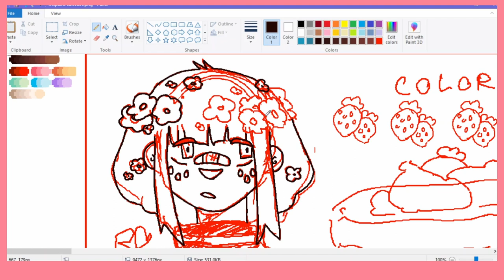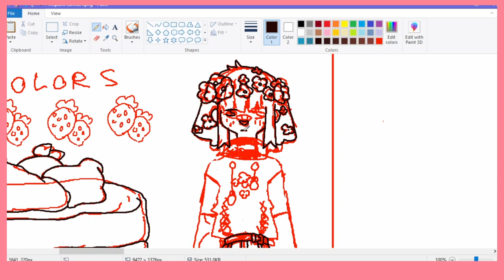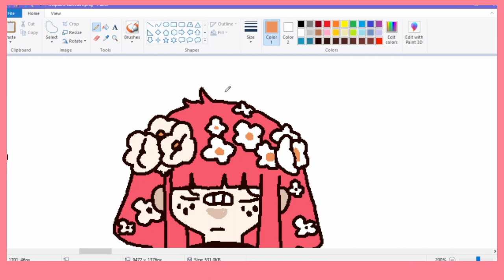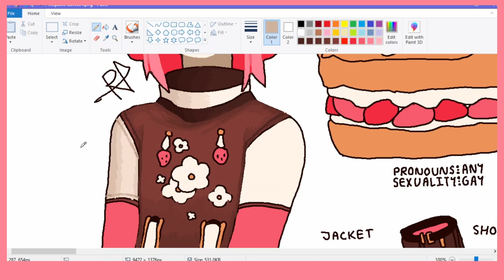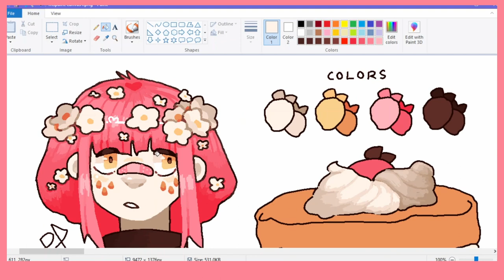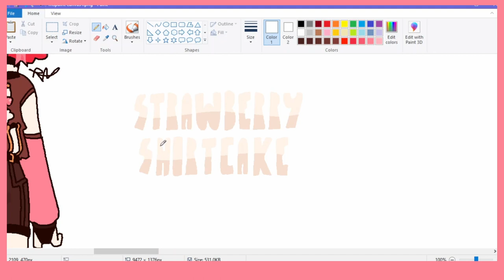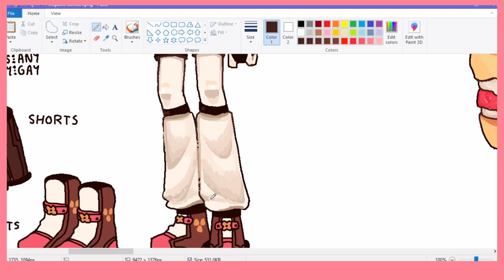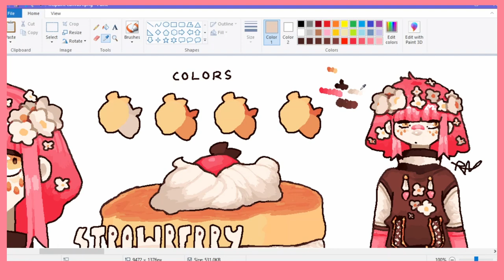Speedpaint ! || MSPAINT - Making an OC Based on a Strawberry Shortcake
This video contains rapidly moving images.

Programs & Equipment :

୨୧ Drawing Tablet : Huion Kamvas 16 PRO
୨୧ Drawing Software : Microsoft Paint (Windows 10)
୨୧ Editing Software : Divinci Resolve
୨୧ Reccording Software : Open Broadcasting Software (OBS)

Social Medias :

୨୧ Discord (for commisions) : Pasta Doughie#2290